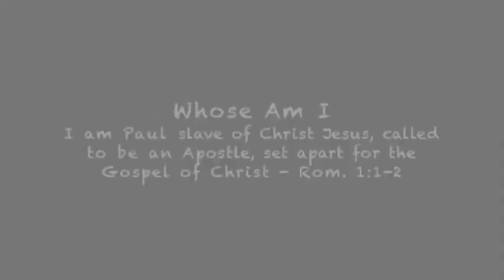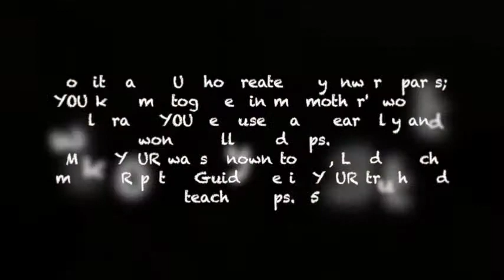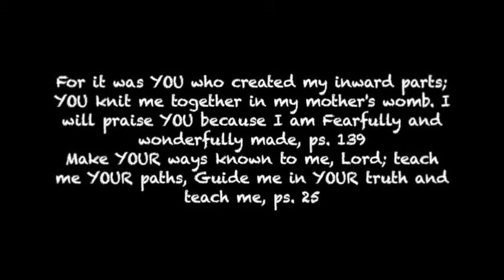Whose am I